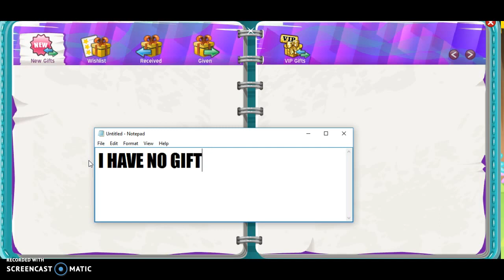I WANNA DO MAILTIME + 1 HACK (not patched)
lmao

MSP U.S. : Gingerbread7895, BFFforever12323

MSP U.K. :gingirbread7895, BFFforever12323, miss moving on with you88

MSP N.Z. : BFFforever12323

MSP AU : BFFforever12323

A POSSIBLE NORMAL VIP GIVEAWAY WILL HAPPEN... IIIFFFF WE GET 8 SUBS AND 5 LIKES ON THIS VID! I WILL MAKE AN ACC AND BUY IT VIP THEN GIVE IT AWAY TO A SPECIAL PERSON THAT IS A GREAT SUPPORTER! EDIT: WE ACTUALLY DID IT OML! WE'LL DO IT ON EASTER BECAUSE THEY HAVE A SALE OMG